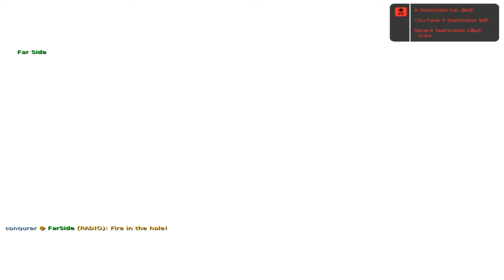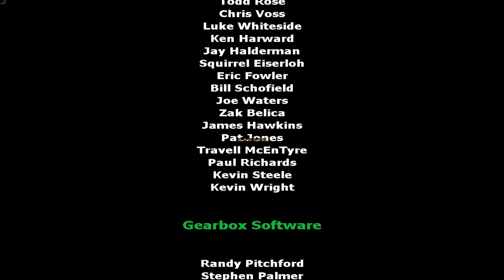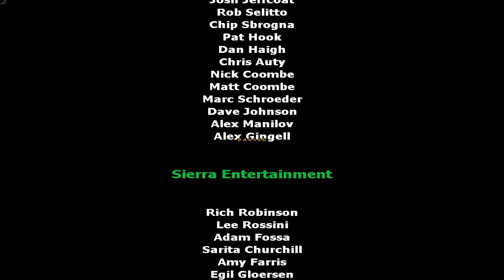Secure "Torn" In 15 min "Expert Mode" Counter Strike: Condition Zero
Lets end it...

Thanks For Wasting Your Time.